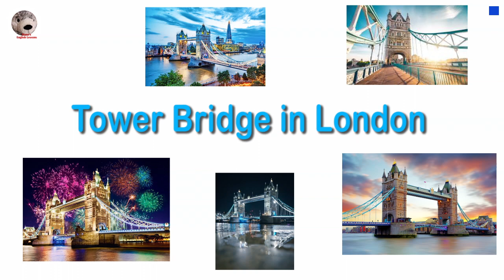London Tower Bridge Overview and Music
The United Kingdom of Great Britain
Easy Dialogue At The Airport